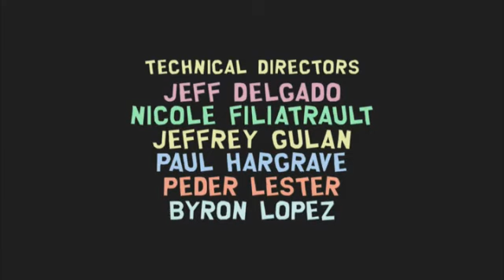Weird Slimetoons Network Split Screen Credits For South Park